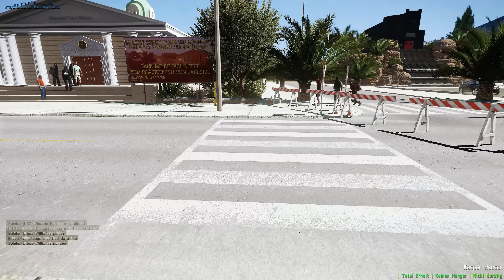ARMA 3 - LIFE #47 [GER/2K] Mein neuer Style, ich bin fresh!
☟ Mitspieler ☟

☟ Server ☟